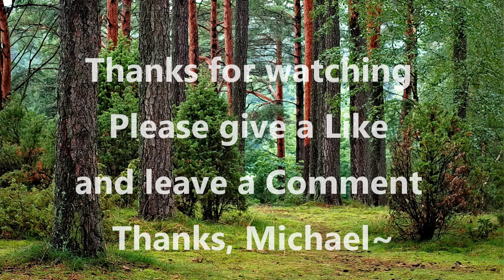Cigar Box Guitar - One hour of Cigar Box Guitar Tunes #2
60 minutes of music using different guitars, pickups and amps.
Michael Bianconi~

Donate (Virtual Tip Jar) or buy me a Cup of Joe, so I don't get the Cup of Joe Blues (Coffee Fund ;)

The slide I'm using is the Dunlap 218 Tempered Glass Slide
Strings for a 3 String Cigar Box Guitar
Fender Champion 40 Amp.
The wireless guitar system That I'm using
Black Humbucker Pickup (set)
Gold Humbucker Pickup (set)
P90 Soap Bar pickup set
WEN Belt sander
1/4'' Walnut boards, good for fret boards
ALS Guitar Fret Saw- Made in Sheffield England
Make your own Guitar Picks (Pick Punch)

it does not cost you anything extra to use them.
They help me to be able to create more videos for you.